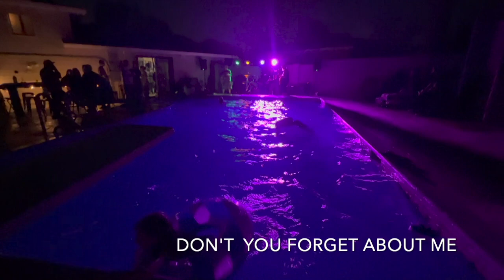The Clark County Bootleggers Set 1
Live @ Roses September 17th 2022 Pool Party
Psychedelic Furs - Pretty in Pink
Simple Minds - Don't You Forget About Me
Echo and The Bunnymen - Lips Like Sugar
Modern English - I Melt With You
Smithereens - Blood and Roses
Violent Femmes - Blister in The Sun
The Kinks - Tire of Waiting For You
The Who - Pinball Wizard